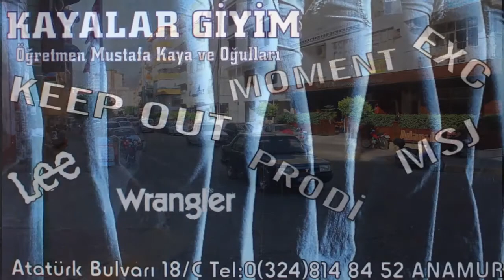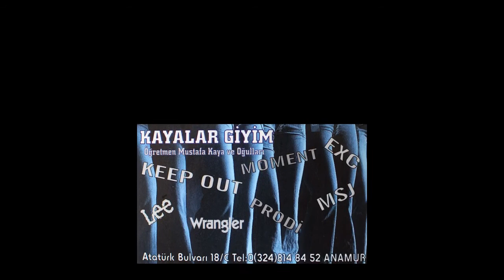1Kasım'da Nasıl Bir Türkiye?